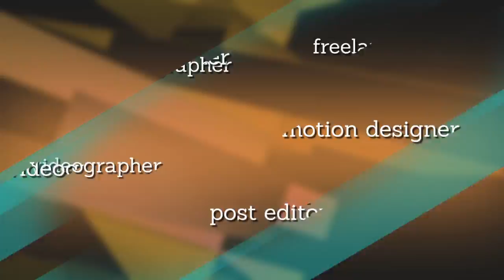Raymond Tuquero Demo Reel 2015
A compile of a few of the video and graphics projects I worked on from 2015.